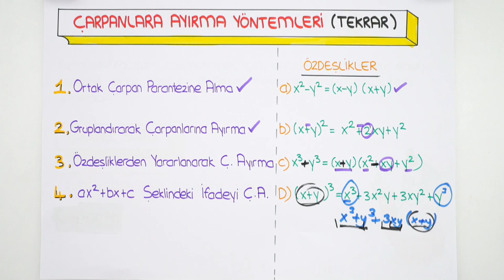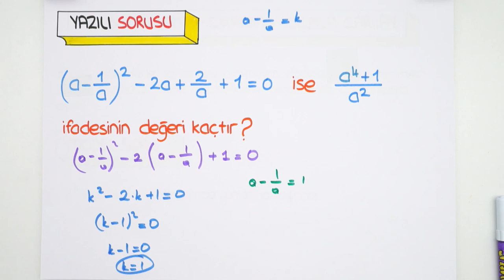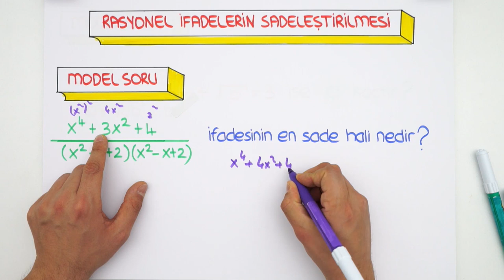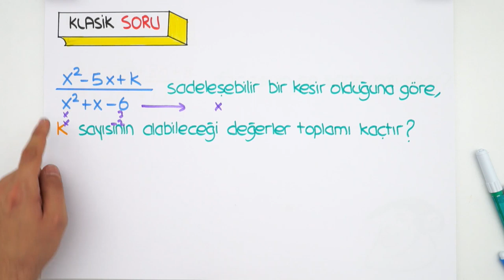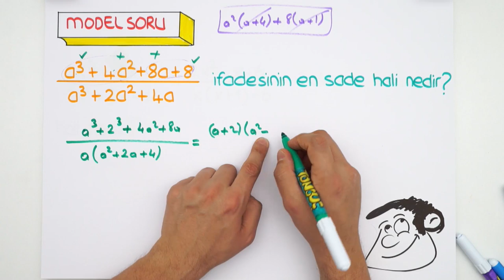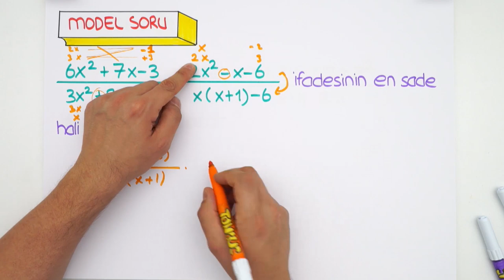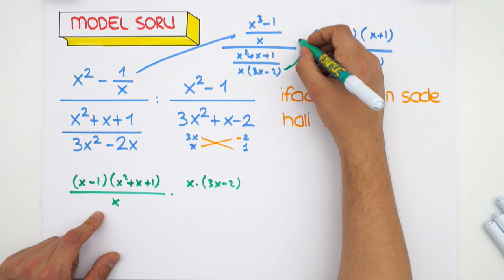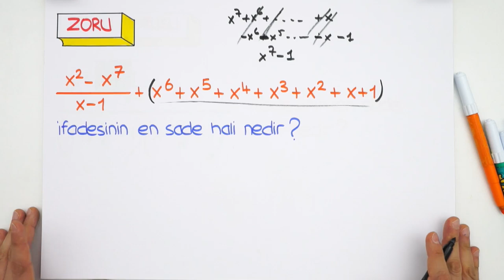10. Sınıf Matematik | Rasyonel İfadelerde Sadeleştirme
10. Sınıf ''Aralık'' Programı için
10. Sınıflar! Matematik dersinde bugün "Rasyonel İfadelerde Sadeleştirme" konusunu detaylı konu anlatım ve yeni nesil sorular ile sana anlatıyoruz. 😊